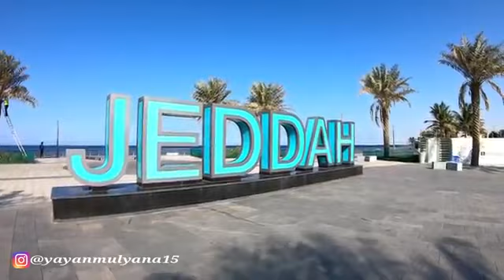Pakta laut merah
Dilaut merah terbukti ayat Al,Qur'an bahwa Allah swa memisahkan air tawar dan air laut